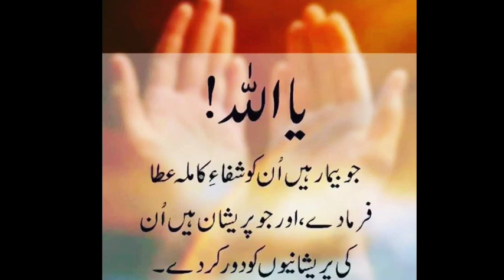Qari Affan khatam sharif Dua Deoband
Deoband khatam_sharif Qari_affan_dua Ramadan today records juma masjid Deoband last para of Quran and then dua all about the world